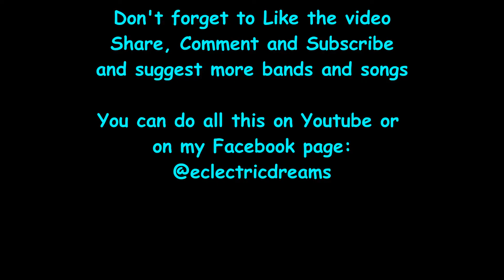Vanden Plas - Frequency (First Listen) Reaction/Review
Progressive metal